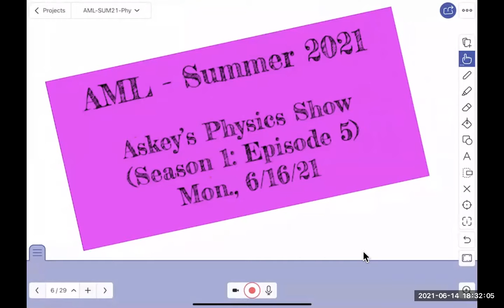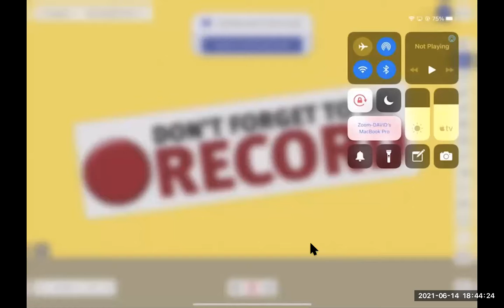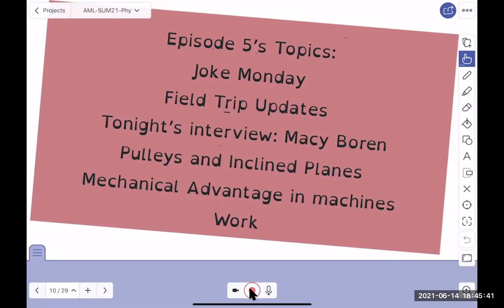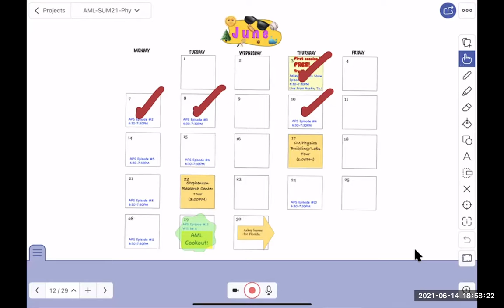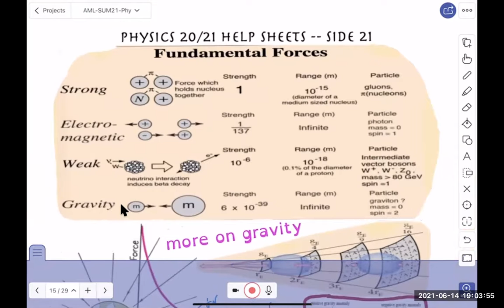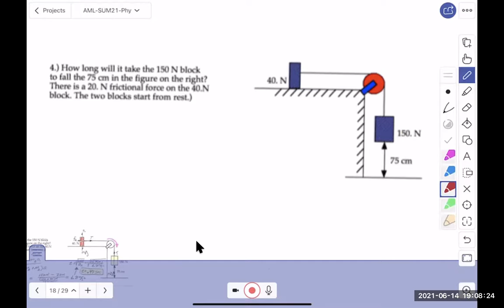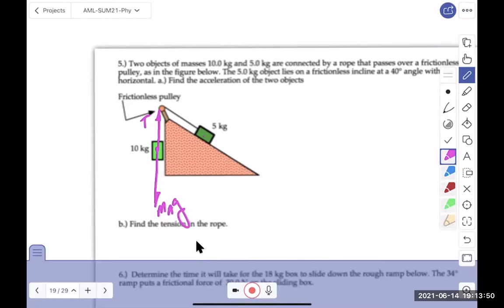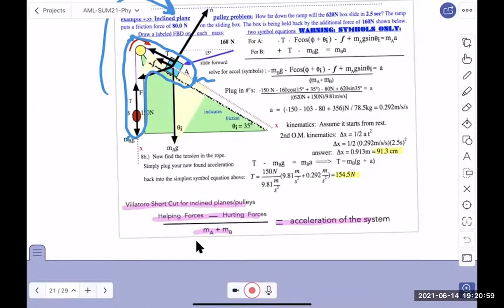Askey's Physics Show (History Timeline, Macy Interview, Pulley's, IMA)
Fun to see Macy again.  Aerospace Engineering at Long Beach State . . . and a skateboarder!